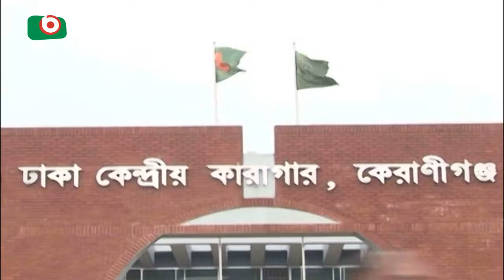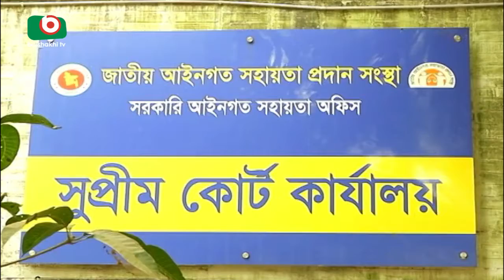Prison SP | Nazmul | 19Jan18